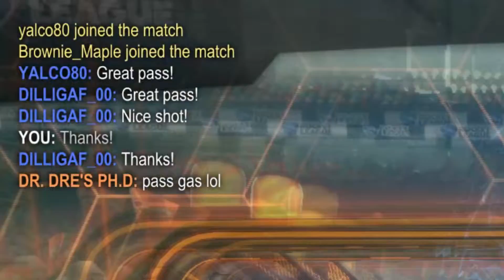Rocket League Nonsense